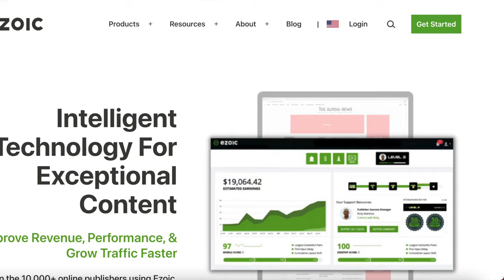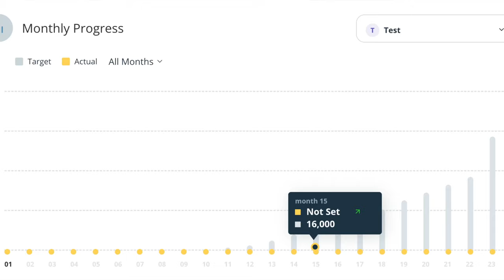Blogging Income Report - Niche Website Portfolio Earnings Update July 2022 - Income School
RECOMMENDED COURSE (Project 24) (link takes you to the Income school website)

So despite being out for most of the month, how did august 2022 do in terms of earnings and pageviews for the blogs?

This follows the income schools Project 24 method; as you can tell, it was definitely a mixed bag, especially on the back of the helpful content update but happy with its performance nonetheless.

B-roll: Pexels.com